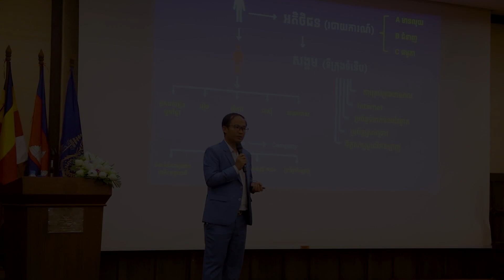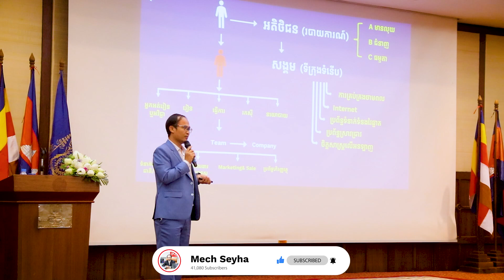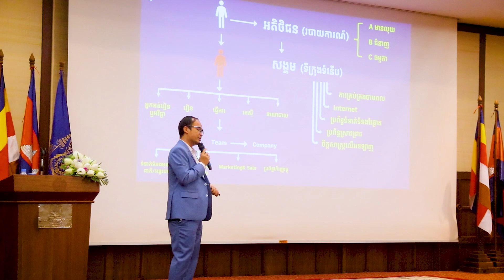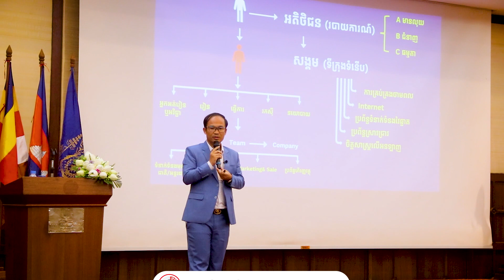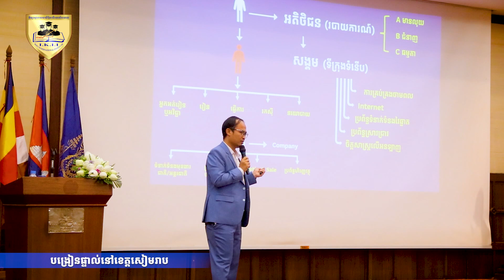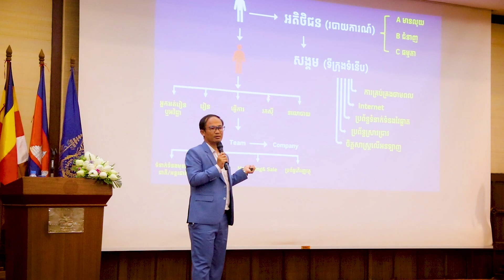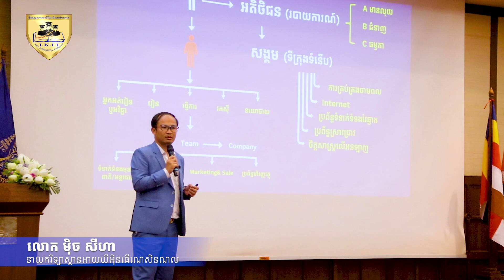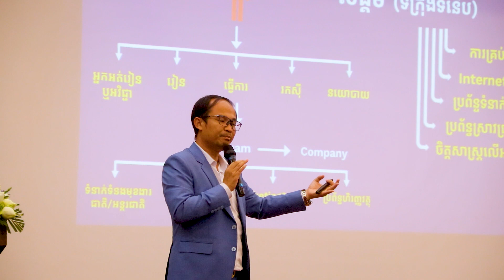ភាគ ៥ សេដ្ឋកិច្ចឌីជីថល បង្រៀនផ្ទាល់នៅខេត្តសៀមរាប